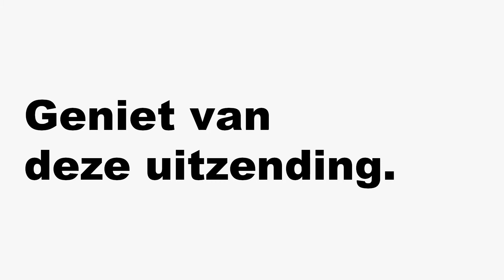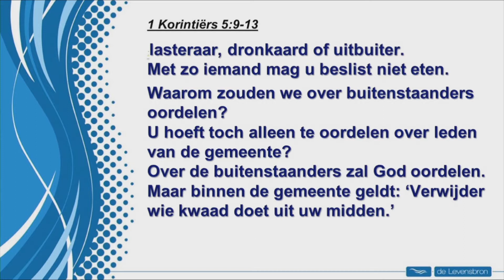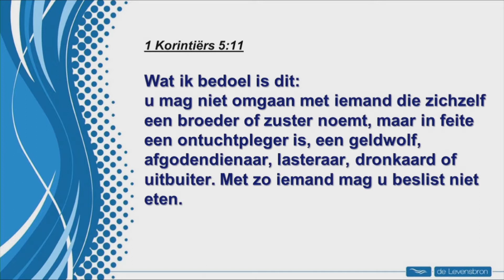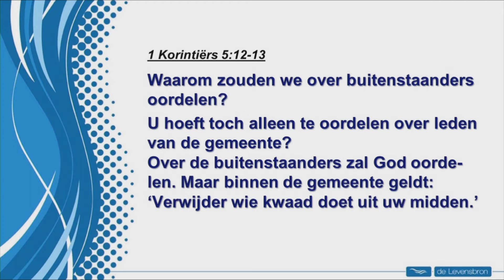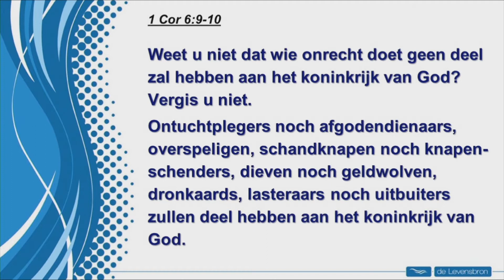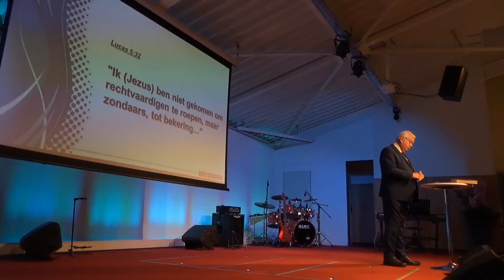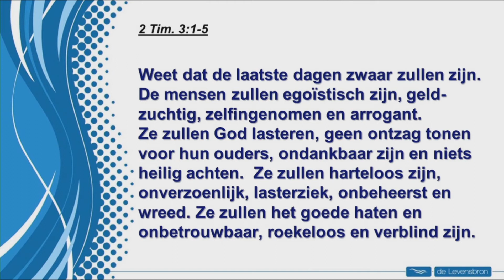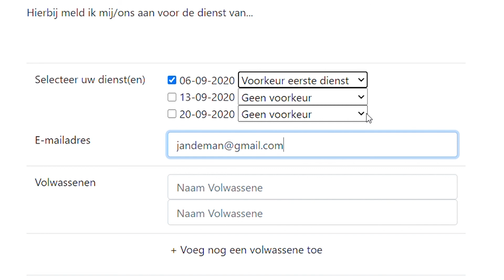Christen zijn in deze samenleving | Anton Goldberg | De Levensbron, Zevenhuizen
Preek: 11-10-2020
Thema: Christen zijn in deze samenleving
Spreker: Anton Goldberg

🤗 Heel erg bedankt voor het kijken van deze uitzending.
📱U mag deze uitzendingen delen met vrienden en familie, zodat ook zij hierdoor worden bemoedigd

🎥 Wanneer is er een nieuwe LIVESTREAM?
⌚️ Elke zondagochtend vanaf 0930

😃 Wilt u een uitzending terugkijken?
Ga dan naar onze website en klik op ‘terugkijken’, daar vindt u al onze video uitzendingen